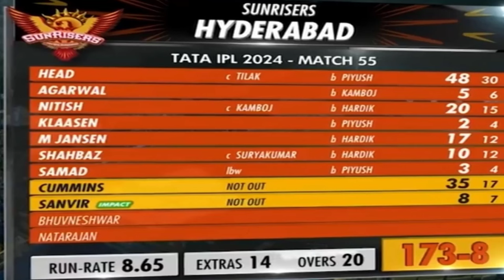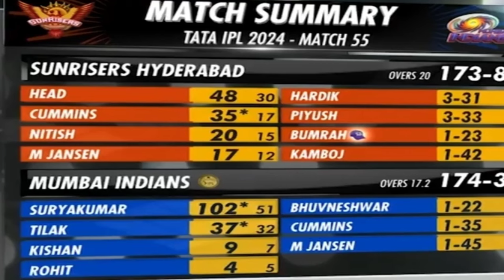মুম্বইয়ের মেঘলা আকাশে হালকা রোদ, সূর্যের সেঞ্চুরিতে অস্তমিত সানরাইজার্স|| MI vs SRH IPL Match 2024